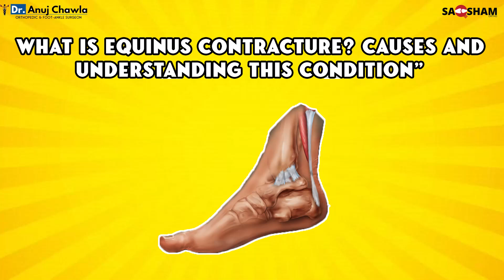What is Equinus Contracture? Causes and Understanding the Condition | Dr. Anuj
In this informative video, Dr. Anuj provides a detailed explanation of equinus contracture, a condition that affects the flexibility and function of the foot and ankle. Learn about the causes, symptoms, and implications of this condition to better understand how it can impact daily life. Dr. Anuj covers:

What equinus contracture is and how it affects the lower extremities
Common causes and risk factors associated with the condition
Symptoms to watch for and how equinus contracture is diagnosed
Potential complications if left untreated
Treatment options available, from conservative therapies to surgical interventions
Dr. Anuj, an experienced orthopedic specialist, shares his expertise to help you understand equinus contracture and explore the best treatment approaches for managing this condition.